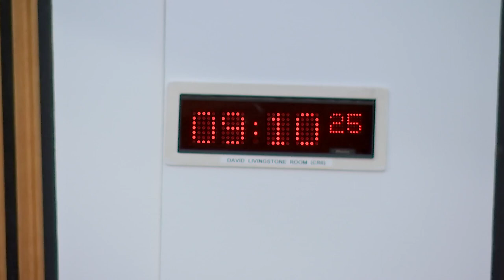COVID-19 Recovery Committee - 19 January 2023